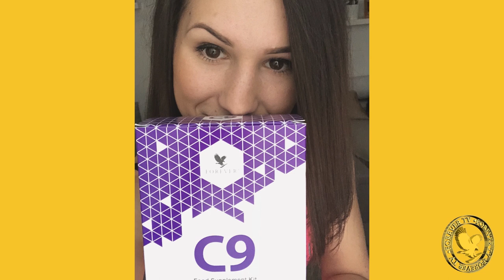Vendégünk, Altrichter Anett főigazgató helyettes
Vendégünk, Altrichter Anett főigazgató helyettes a C9 Selfie Challenge-ről és az üzletépítésről is beszél